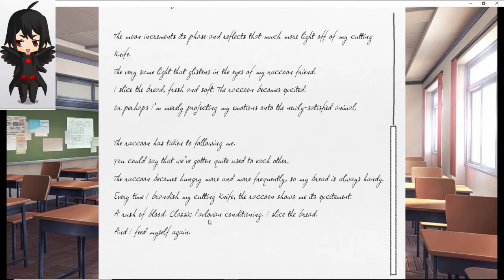THE JEALOUSY! | Doki Doki Literature Club #7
Natsuki gets jealous of Yuri~

This video is not suitable for ages under 13 years!